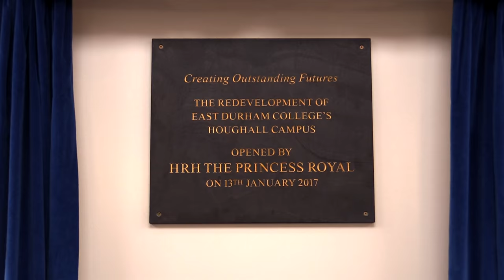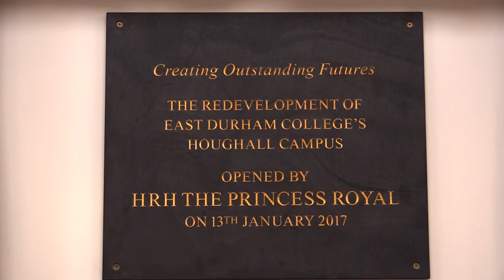HRH The Princess Royal Visits East Durham College's Houghall Campus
East Durham College were delighted to welcome a royal visitor to it's Houghall Campus.

HRH The Princess Royal kindly visited on Friday 13th January 2017 to officially open Houghall's £12.75m redeveloped facilities.

During the tour, The Princess heard from students and staff about their equine studies, agriculture and small animal care and management courses, and learnt about how the new facilities have revolutionised their learning environments.

The tour route took in: the equine centre, with its new 28-stable block and 40m x 40m indoor arena; the new agriculture centre with its cattle and pig units; and the new small animal care centre, spending time in the dog grooming studio, lizard workshop and small mammals workshop; and ended at the refurbished main front building.

Her Royal Highness then spoke to a group representing the companies that consulted, designed and built the new facilities to learn more about the building project, as well as meeting a group of former students to find out what they did after their training at Houghall.

The Royal visit culminated in the unveiling of a commemorative plaque within the reception area joined by invited guests, staff and students from all areas of the College.

If you would like to find out more about the courses and facilities at East Durham College, head over to our

Video created by East Durham College's Creative Industries Department.